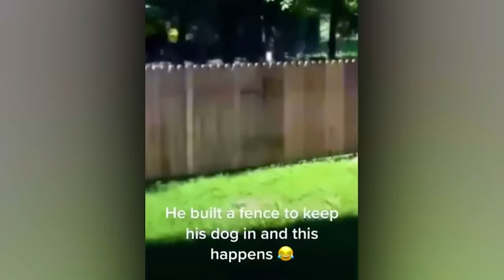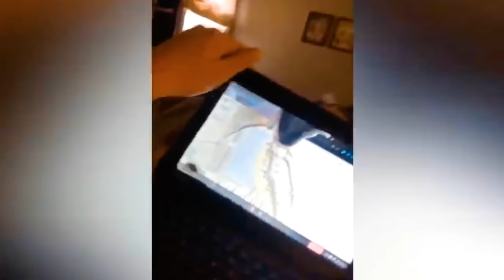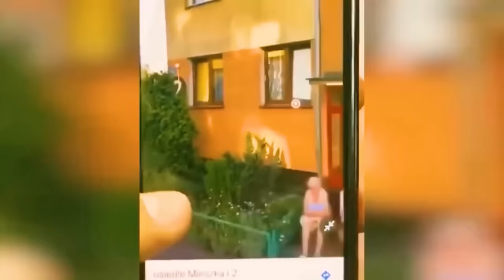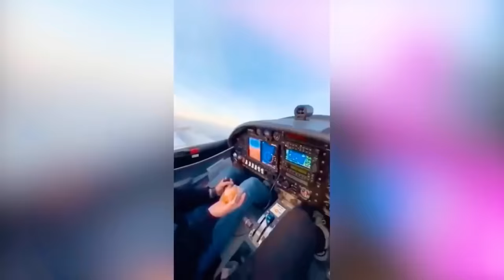0 IQ MOMENTS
0 IQ MOMENTS